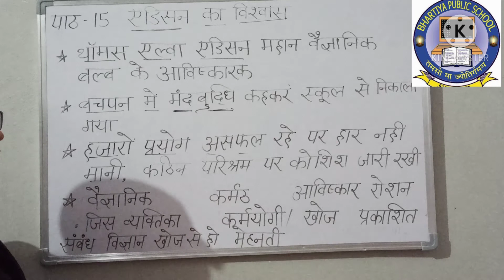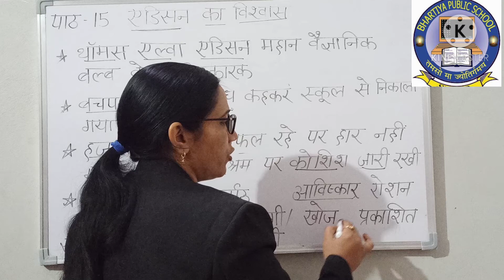कक्षा 3 हिंदी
पाठ 15 एडिसन का विश्वास